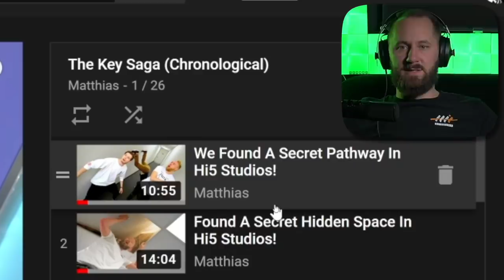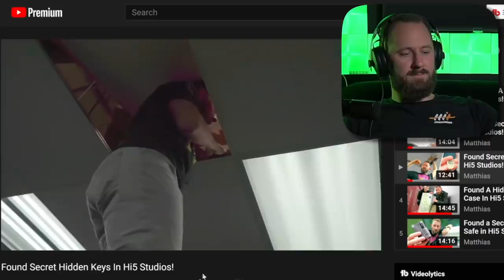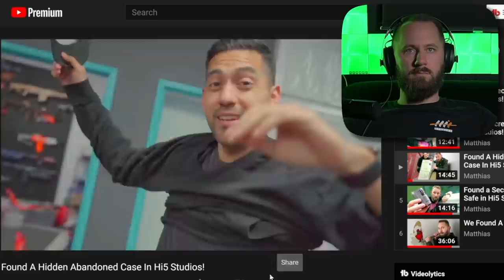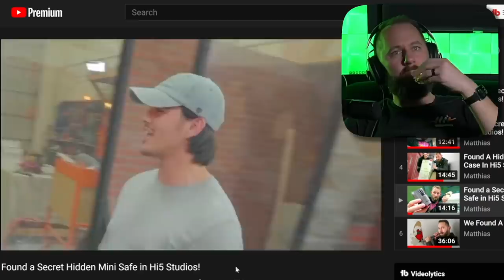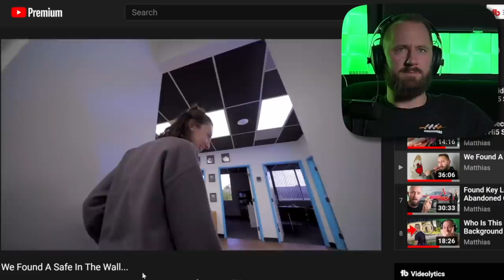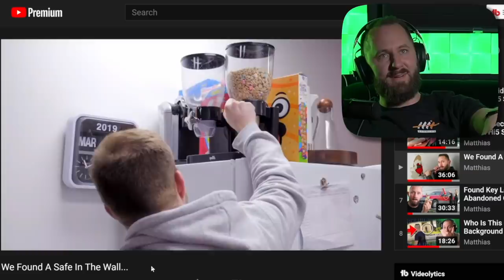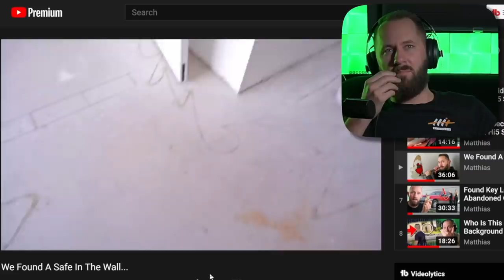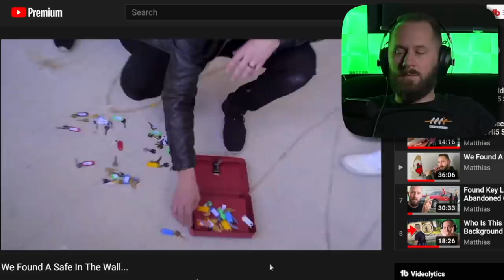Matthias Reacts To The Unsolved Mysteries Of Hi5 Studios (2018-2020)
Today, I'm going through the past TWO YEARS of our content to recap this wild journey we've all been on. Grab a snack and get ready!